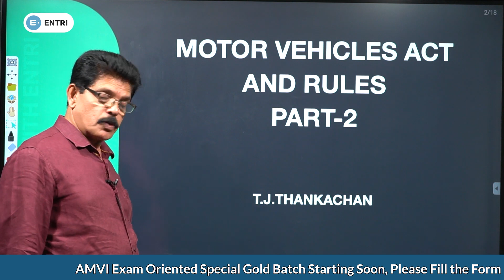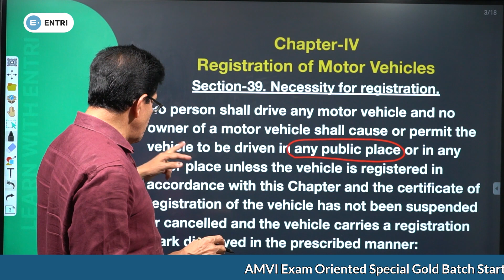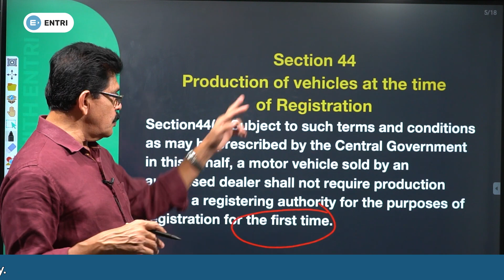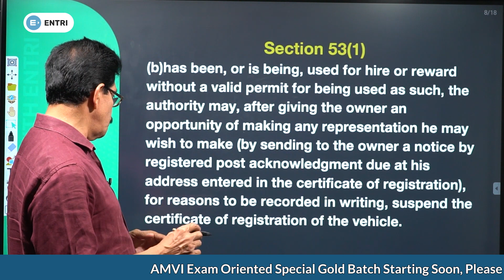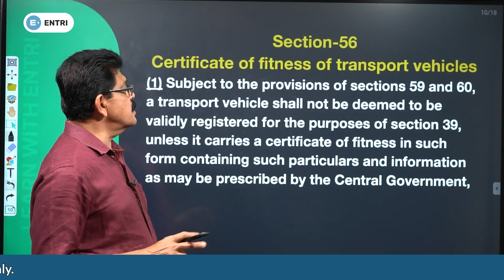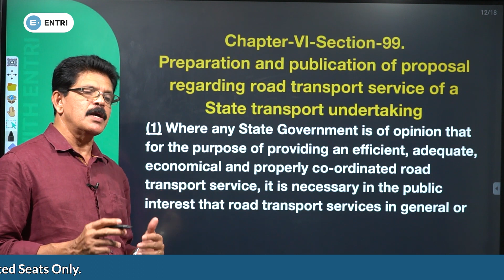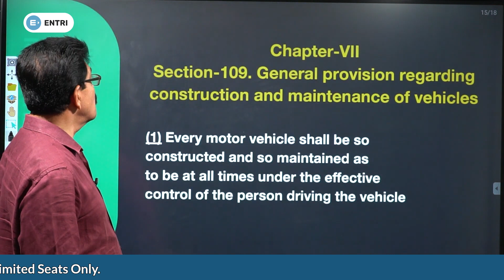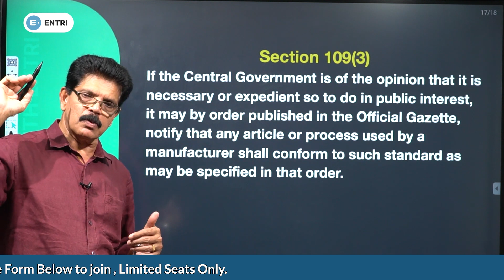AMVI Job Related Topics | Motor Vehicle Act Part 3 | T J Thankachan Sir (Rtd. MVI )